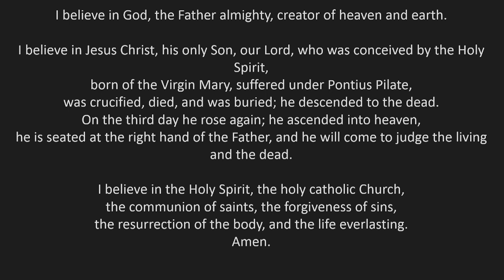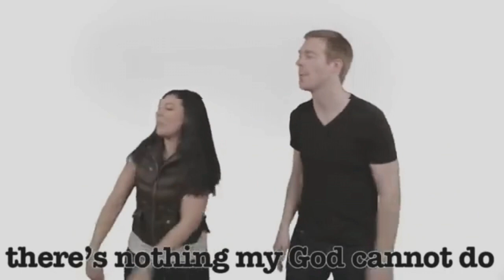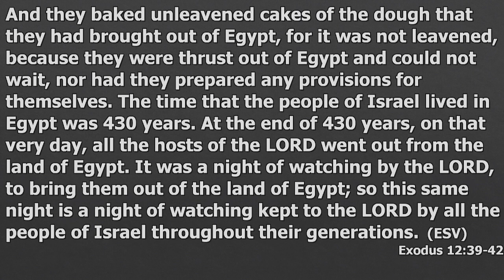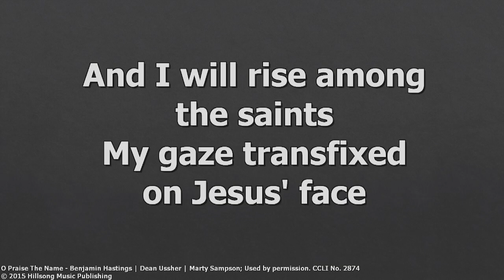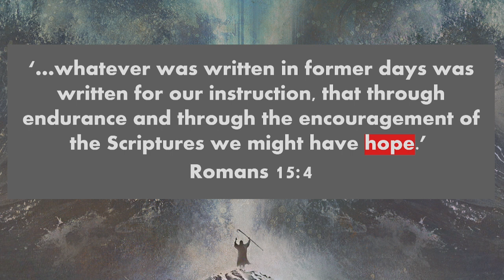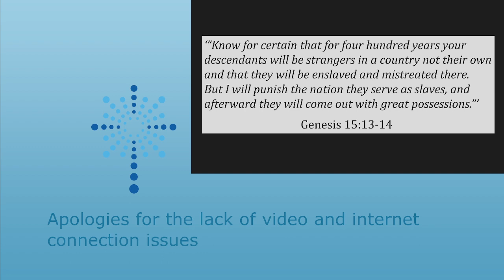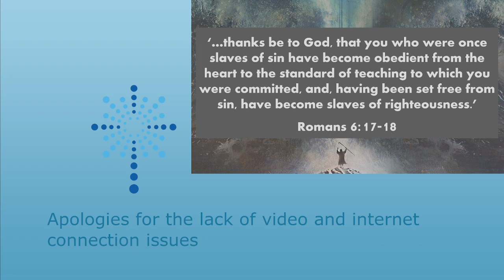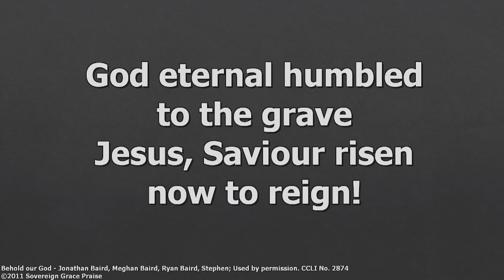Exodus 12:29-42 - Andy Jack "Faithful God! Faithful People?''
(Apologies for the lack of video!) Live streamed service from DCFC on 1 August 2021 where Andy Jack preaches from Exodus 12:29-42 titled "Faithful God! Faithful People?''